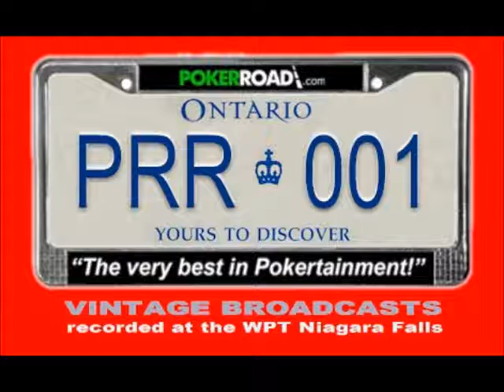PokerRoad Radio #001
PokerRoad Radio vintage broadcast. Episode 001, recorded at the WPT Niagara Falls in Ontario, Canada in 2007. Featuring Bart Hanson, Gavin Smith and Barry Greenstein.  Customs and immigration woes of the poker world. Guest Tuan Lam.  PokerRoad Radio was a GreenBok Production.  This is a Respected Copyright presentation.